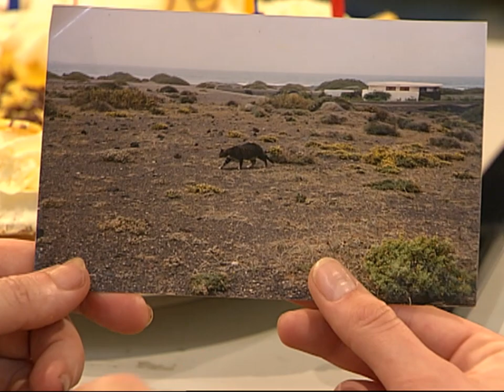Jiskefet - St. Hubertusberg - De Zoon